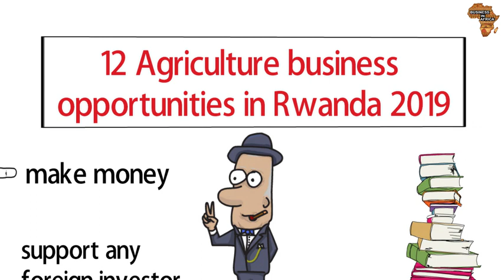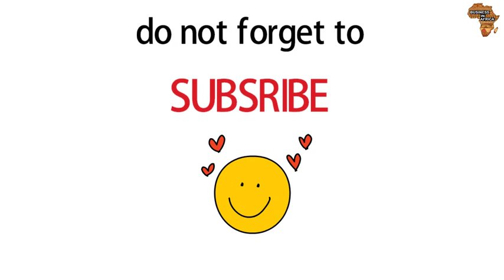BUSINESS IN RWANDA 12 Agriculture business opportunities in Rwanda 2019,business in africa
if you want to register your company in rwanda and need any assistance, then please do not hessitate to contact us at hr n systems ltd for any kind of assistance

business in rwanda,
business in rwanda opportunities,
business in rwanda 2019,
doing business in rwanda,
online business in rwanda,
business in rwanda,
starting business in rwanda,
best business in rwanda,
business in africa,
africa business opportunities,
business opportunities in africa,
africa business,
business opportunities,
business ideas in africa,
african business,
business africa,
investing in africa,
african business opportunities,
business opportunity,
business ideas,